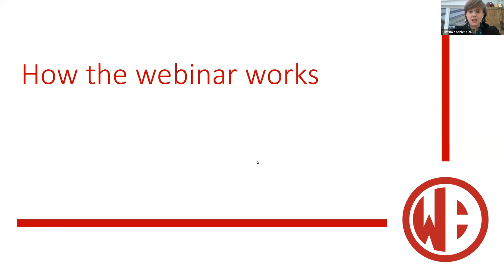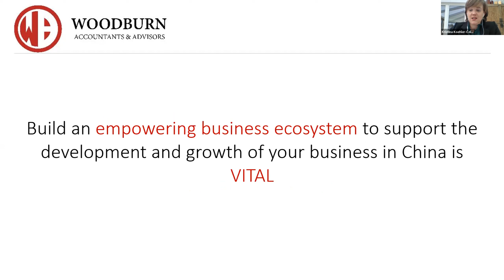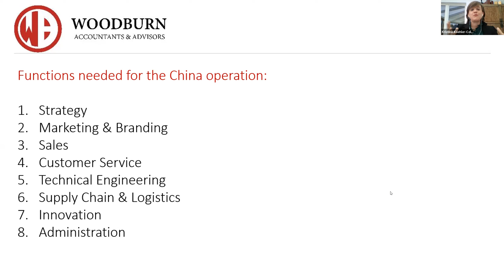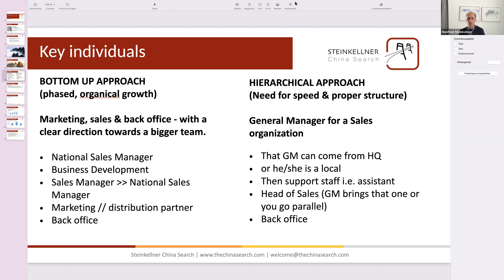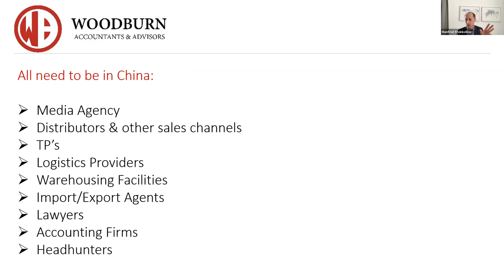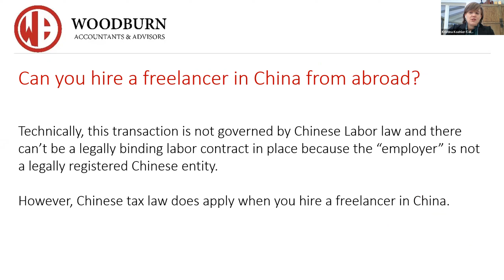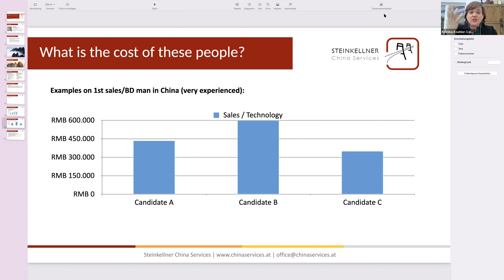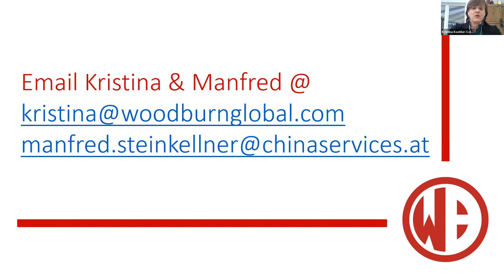China Market Entry 2022. Session 3: An empowering ecosystem of people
You cannot go to China alone. You will need to invest in people to advise, implement and grow your organization in China. The first individuals on your China team will be VITAL for your company’s success in China. The recipe pack for this module includes:

1. Who are the key individuals to start your operation?
2. Where are they located – in or out of China?
3. The scenarios for employing people in China
4. What is the cost of having these people on board?
5. What are the challenges and solutions in building this network of people?